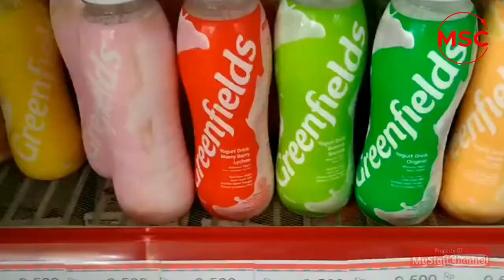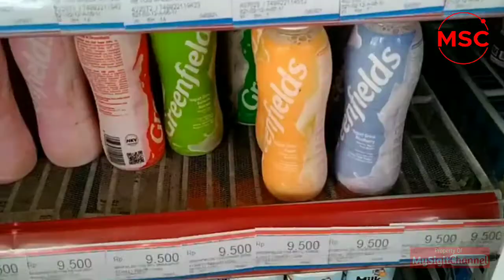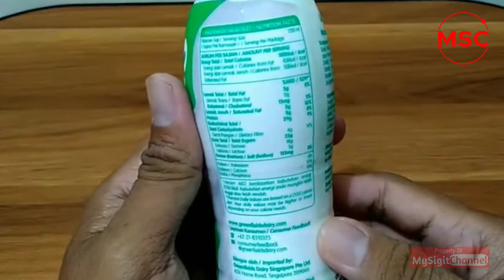Semua Rasa Greenfield Yogurt Drink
8 varian pilihan greenfields:
- Rasa original (250 ml)
- Rasa stroberry (250 ml)
- Rasa blueberry (250 ml)
- Rasa pisang (250 ml)
- Rasa buah persik (250 ml)
- Rasa sirsak (250 ml)
- Rasa aneka buah (250 ml)
- Rasa leci (250 ml)